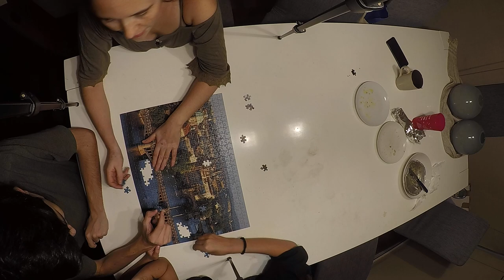Puzzle in quarentena